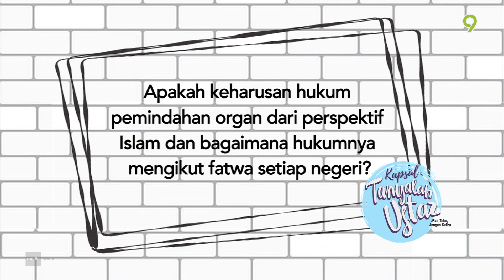Kapsul Tanyalah Ustaz-Hukum Pemindahan Organ (kredit: TV9)